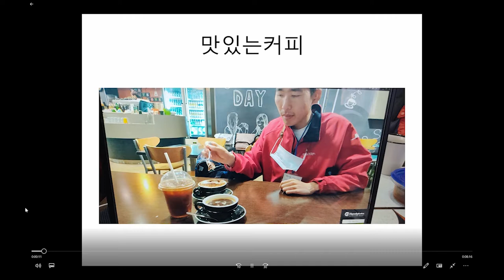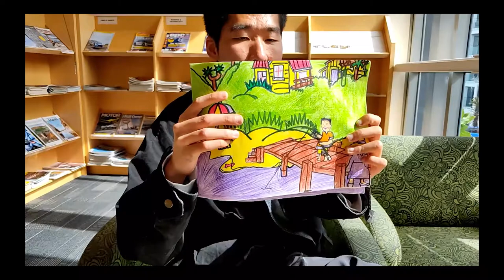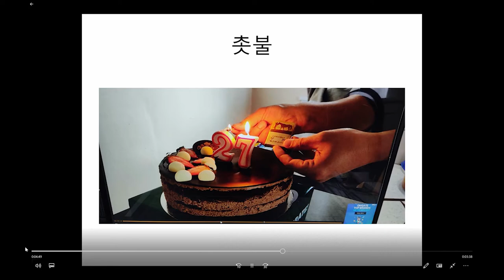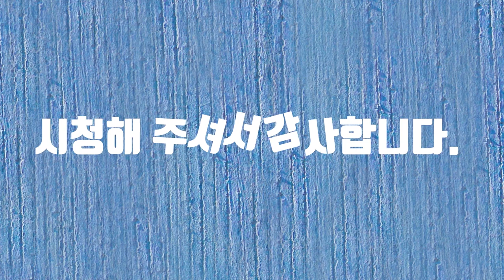뉴질랜드의 누나 생일 파티#뉴질랜드맛집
뉴질랜드의 누나 생일 파티